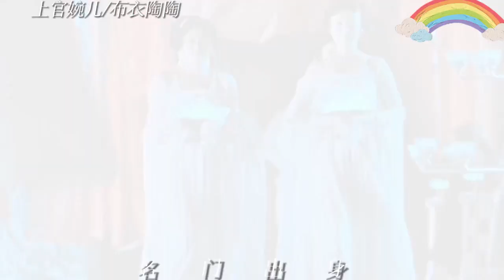【上官婉兒】「你眼前劃過的是上官婉兒的一生」歷史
典故分享】［稱量天下士］
相傳婉兒將生時，母親鄭氏夢見一個巨人，給她一秤道：「持此稱量天下士。」鄭氏料想腹中，必是一個男孩，將來必能稱量天下人才，誰知生下地來，卻是一個女兒，鄭氏心中甚是不樂。這婉兒面貌美麗，卻勝過她母親，自幼兒長成聰明伶俐，出世才滿月，鄭氏抱婉兒在懷中戲語道：「汝能稱量天下士麽？」婉兒即呀呀地相應。待往後婉兒專秉內政，代朝廷品評天下詩文，果然「稱量天下士」。